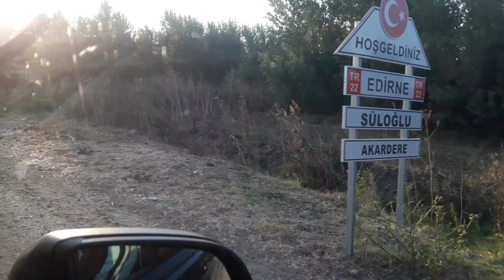UUUZUN## YOLDAN #SONRA #TRAKYALI GELIN #TRAKYAYA ULAŞTI